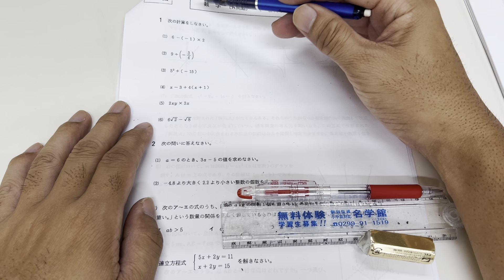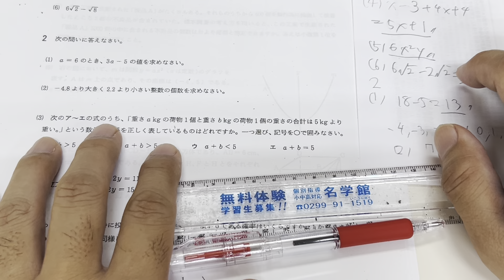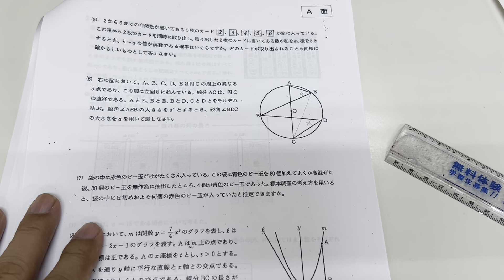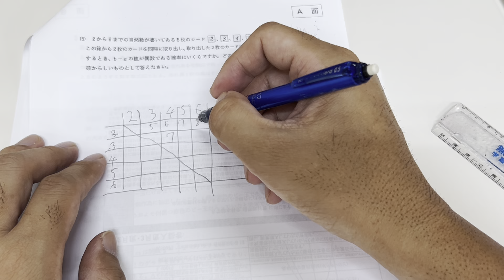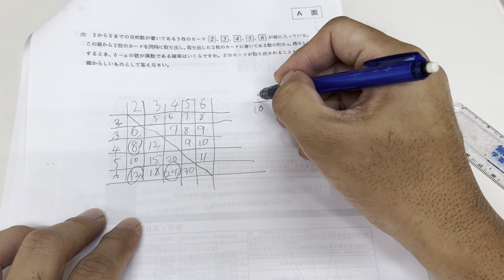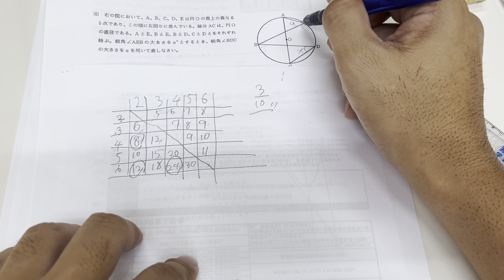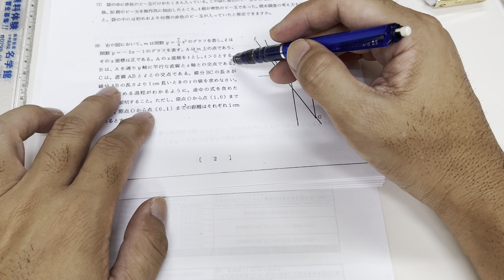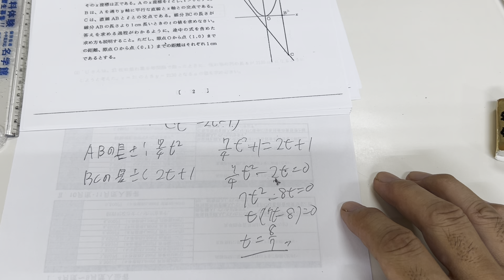2025年公立高校受験対策数学基礎計算小問集合第14回大阪AB問題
今回は2025年公立高校受験対策の一環として2024年春に出題された問題を解説していくシリーズものです。初めは基礎計算問題や小問集合と言われる定番の問題を解説していくことにしました。各都道府県の特徴が比較的出にくいこの分野はどこの公立高校でも絶対に取るべき問題です。数学が苦手な人はぜひこの機会に各都道府県の問題を解いてみてさまざまな計算問題が解けるようにしておくと受験の時に役に立つでしょう。
 第1回目の今回は広島県の基礎計算問題と小問集合問題を解説しました。ぜひ全問解けるようにしておくと良いでしょう。
またお近くの方で塾に興味がある方は以下にリンクをご用意いたしました。そちらからご連絡下さい。

名学館のHP
無料体験のお申し込み